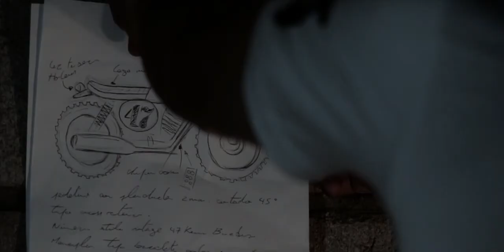KEVIN BENAVIDES by CUERDOS ®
Mira el vídeo completo de Kevin Benavides​ by CUERDOS ®
producido por PlayRide.tv​